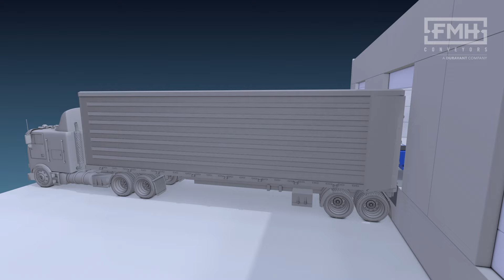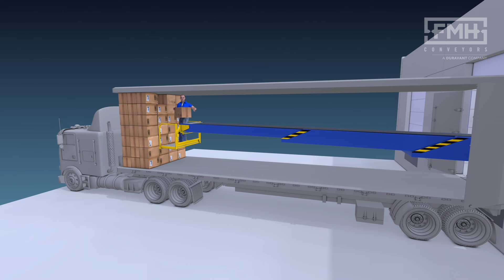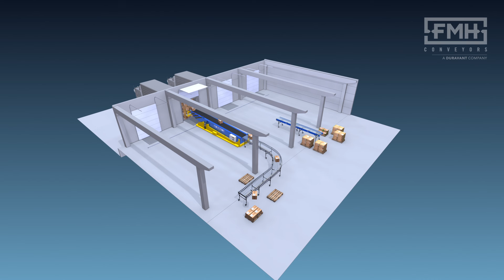BestReach & MaxxReach | FMH Conveyors International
Are you looking for a reliable and efficient telescopic conveyor system that can optimise your loading and unloading process? In this video, we've outlined how we make that possible with the BestReach & MaxxReach Telescopic Conveyors.  You can easily extend, and retract right into the back of the trailer, making loose loading and unloading as efficient as possible. The BestReach & MaxxReach can help you reduce labour costs, improve safety, and enhance customer satisfaction.